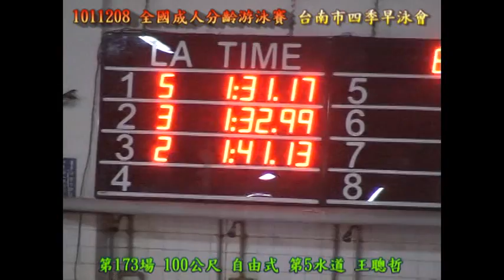1011208 全國成人分齡游泳賽 活動 之18 第173場 男100公尺 自由式 王聰哲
1011208 全國成人分齡游泳賽 活動 之18 第173場 男100公尺 自由式 王聰哲